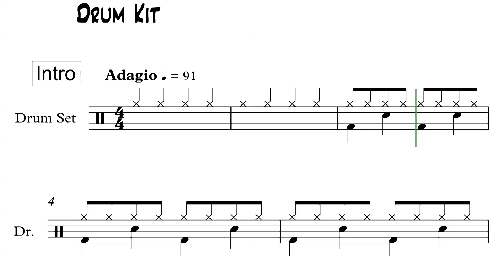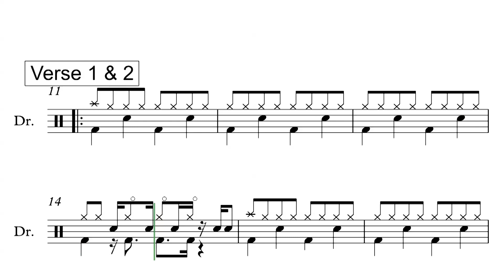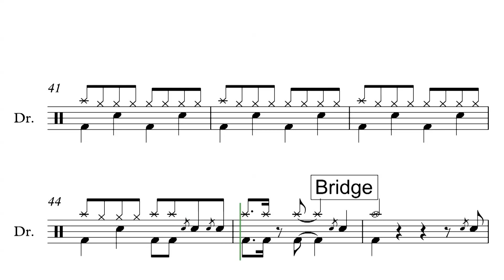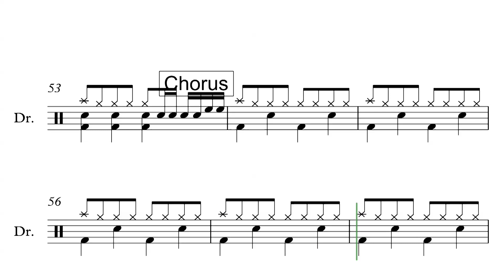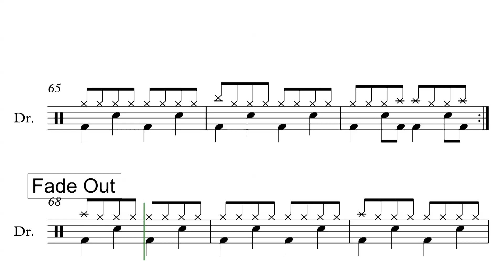Back In Black by ACDC - Drum Score (Request #88)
Hi guys here is the Drumiverse request #57. This video features interactive sheet music for Back In Black by ACDC.